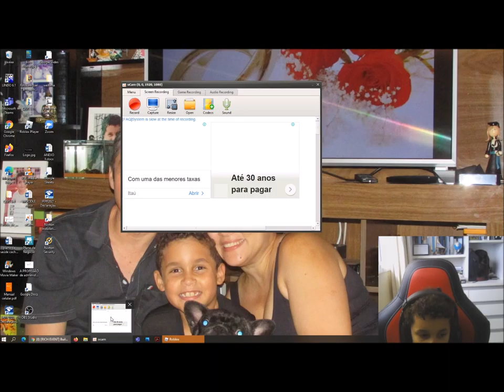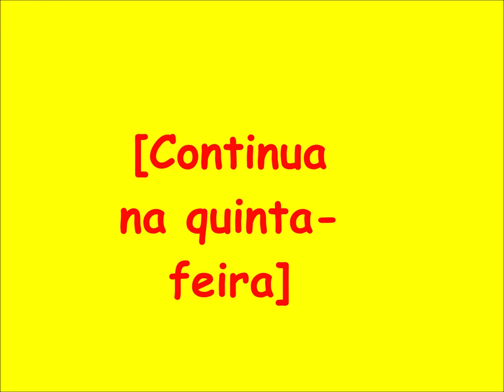Tapa Olho Azul começa a jogar Build & Survive no Roblox